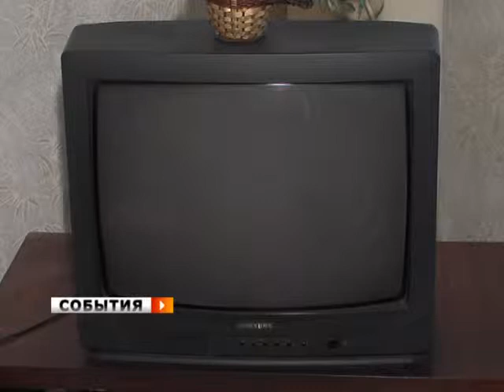А если всё-таки прорвёт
С 8 октября  жительница дома №10 по улице Пятигорской  Ольга Фадеева ждёт приезда аварийки. Включили отопление и в её квартире течь дал стояк с горячей водой. Прошло почти 2 недели.  А в местном ЖЭУ № 3 её продолжают кормить обещаниями. Ольга Витальевна обратилась за помощью в редакцию нашего телеканала.